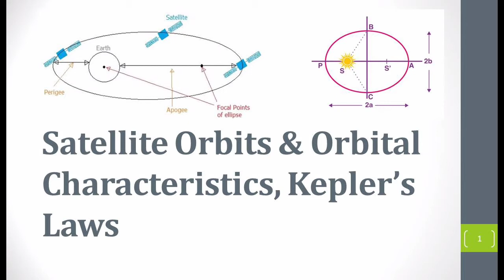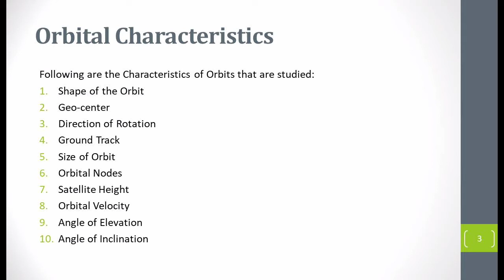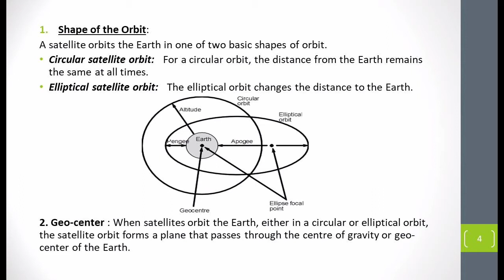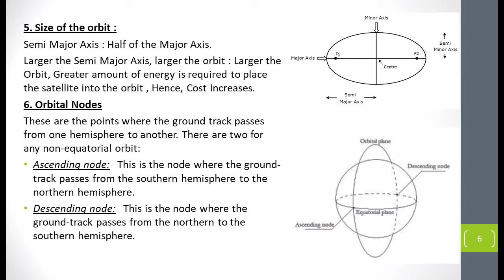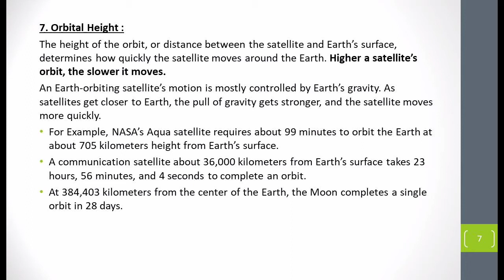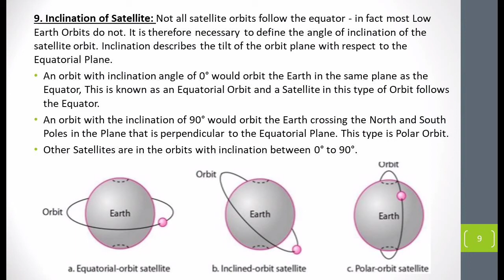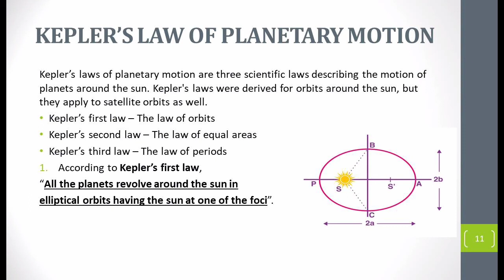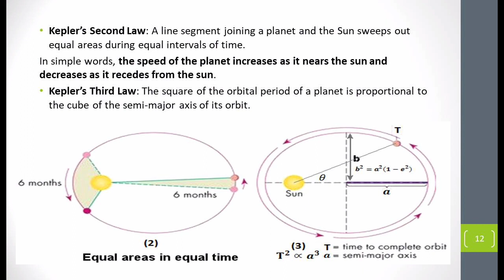Orbits & Orbital Characteristics | Kepler's Laws |Satellite Orbits | Remote Sensing & GIS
This Video deals with the satellite orbits and the terms associated with Satellite orbits. The following topics have been taken into account:
1. Meaning and Definition of Orbits.
2. Orbital Characteristics
3. Shape of the Orbit
4. Geo-center
5. Direction of Rotation
6. Ground Track
7. Size of Orbit
8. Orbital Nodes
9. Satellite Height
10. Orbital Velocity
11. Angle of Elevation
12. Angle of Inclination
13. Kepler's Laws of Planetary motion.

Jai Hind